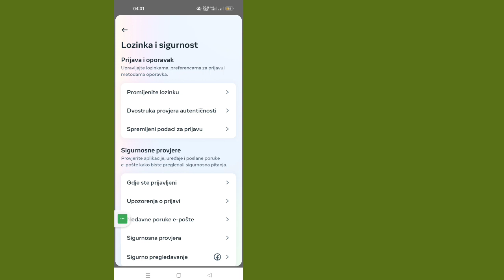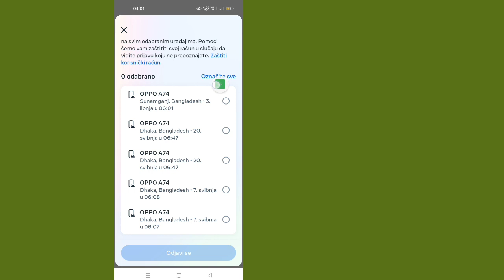Kako se odjaviti sa Messenger-a | Odjava Messenger naloga (2023)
U ovom videu pokazat ću vam kako se odjaviti sa Messenger-a (2023) |  Odjavite se sa Messenger naloga pogledajte ovaj cijeli video i naučite prateći sve moje korake bez preskakanja.  To je vrlo jednostavan proces koji traje samo neko vrijeme.
 Ovo je najvažnije za sve korisnike Messengera.